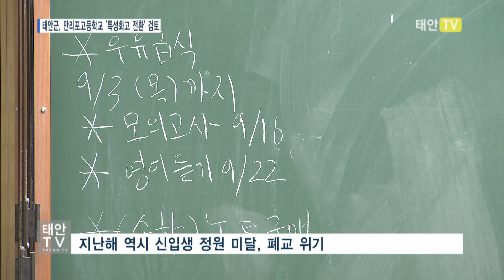태안TV - 태안군, 만리포고등학교 `특성화고 전환' 검토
관내 고등학교 4곳 가운데 한 곳인 만리포고등학교입니다.

이곳의 올해 신입생은 총 20명, 정원 42명에 훨씬 못 미칩니다.

지난해 역시 신입생 정원을 채우지 못 하고 폐교 위기에 놓여 있는 상황입니다.

관내 중학교 졸업생들의 타 지역 특성화 고등학교 진학률까지 늘면서 태안군이 만리포고등학교의 특성화고 전환을 적극 검토하고 있습니다.

타 지역으로 떠나는 관내 학생들의 유출을 막고 타 지역 학생들의 유입을 도모하는 것입니다.

[인터뷰 : 장태엽 / 교육체육과]
“관내 중학교 졸업생 가운데 타 지역 특성화 고등학교로 유출되는 학생 수는 지난해 33명에 이어 올해는 55명으로 계속 증가하고 있습니다. 이에 만리포고등학교를 태안의 지정학적 특성을 잘 반영해 전문적인 인재 양성이 가능한 특성화 고등학교로 전환해 지역 학생들이 전망 있는 직종에 취업할 수 있는 방안을 적극 검토하고 있습니다.”

태안군은 만리포고등학교에 지역의 강점이 있는 항공과 해양레저, 인공지능·4차 산업 관련 학과 등의 설치를 검토하고 있습니다.

태안교육지원청에서 실시한 용역 결과와 충청남도교육청의 용역 시행결과가 나오는 대로 군민의 의견을 수렴하고 학교 입지와 학과 선정 등을 확정할 계획입니다.

태안군은 만리포고등학교가 태안의 특성을 반영한 경쟁력 있는 특성화 고등학교가 되어 졸업 후에도 취업이 보장될 수 있도록 기업 연계와 시설투자 등의 지원을 아끼지 않을 방침입니다.

지역의 우수한 인재 양성은 물론 관내 인구 증가와 청년일자리 창출에도 크게 도움이 될 수 있도록 다각적으로 힘을 모아갑니다.